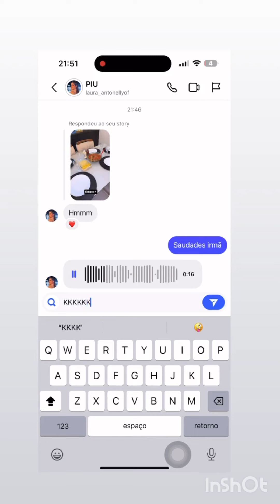Adrika faz banquete pra Arthur e deixa Laura com ciúmes 🤭🤣